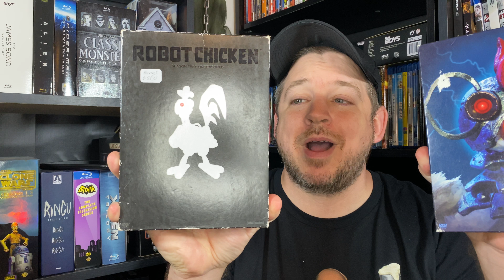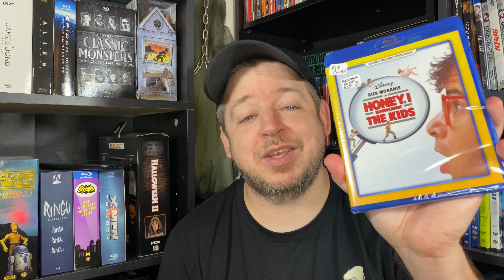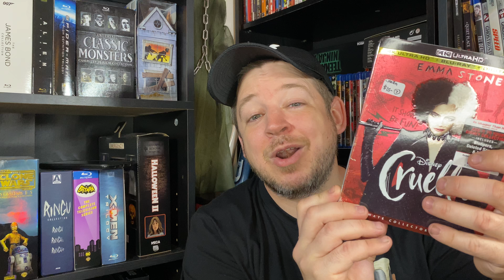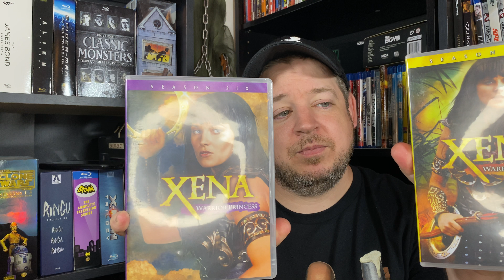Another Saturday Trip To The Dome!!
check out the movie dome